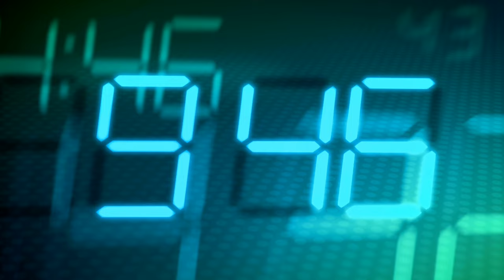If you work in a third party Company job then whose experience will you get | 3rd party to payroll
Maine is video me btaya h ki agr aap third party company me job kr rhe ho to aapko experience kis company ka milega full detail me hindi me discuss kiya h i hope aapko video acha lage thanks If you work in a third party then whose experience will you get?

Thanks.

differnece between company payroll job and 3rd party payroll job in hinid,third party payroll meaning in hindi,in hindi company payroll,what is third party payroll in hindi,job after fake experience letter in hindi,what is the process of company background verification,:how to get a job with fake experience letter,how to get legal fake experience letter,what if you are not able to get work experience letter from your employer,company me third party kya hota h,fake letter,it